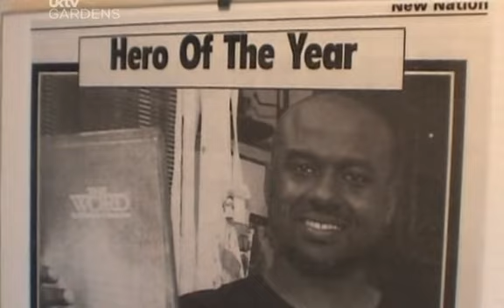Ground Force S11 E03 Croydon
Ground Force was a British garden makeover television series originally broadcast by the BBC between 1997 and 2005. The series was originally hosted by Alan Titchmarsh, Charlie Dimmock and Tommy Walsh.